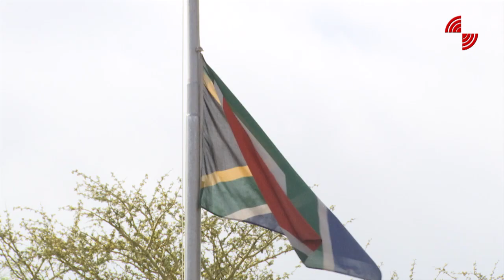Lt Gen L. Yam Media briefing 19 October 2019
Lt Gen L. Yam Media briefing